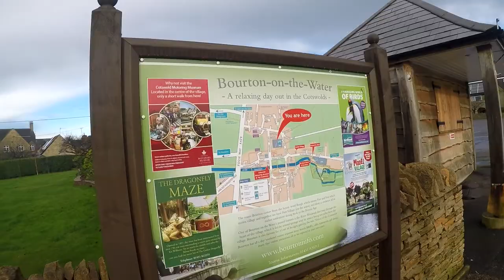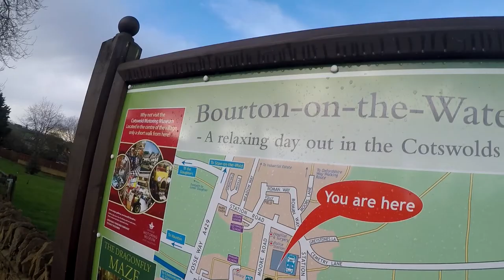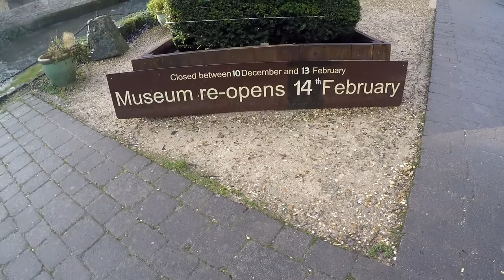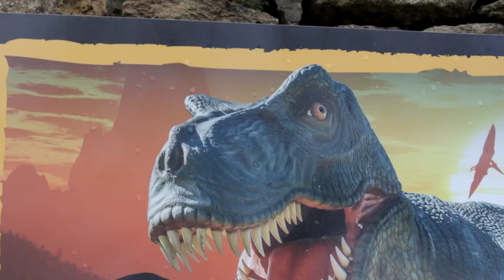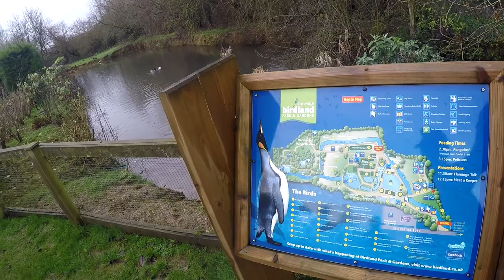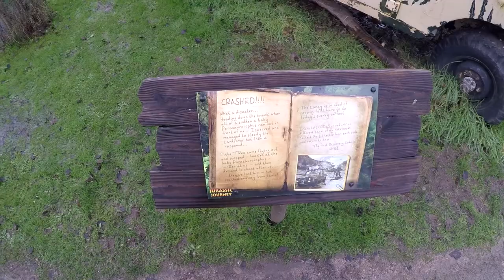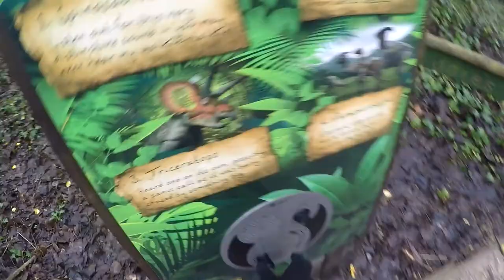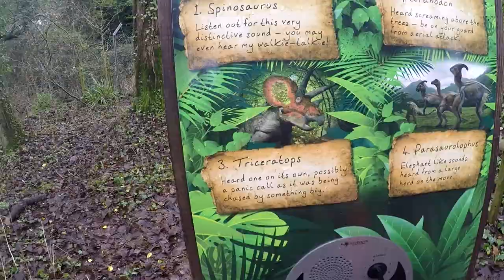'NO Filming!' | Bourton-on-the-Water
Thricecock visits Bourton-on-the-Water to see the wonderful exhibits and picturesque architecture of this perpetually-closed countryside town.

"Welcome... to Jurassic Bird... Land."

FOLLOW US on a rather long walk attempting to enjoy ourselves in a little town in the Cotswolds. Get ready for a Thricecock video like no other.

Here on Thricecock, we travel from place to place every month, trying to discover something new and try to make some kind of video out of it. Enjoy!